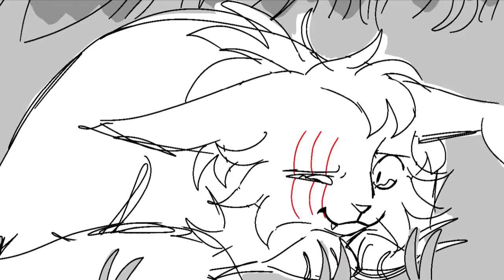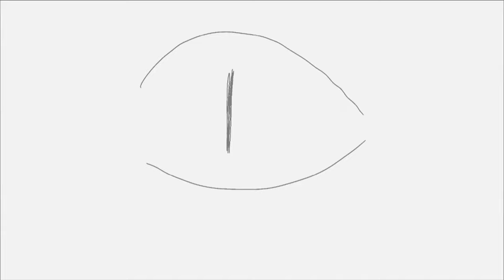The Woods | TideClan Animatic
CW!Blood, Character Death
It's finally done! The longest and most detailed of all my animatics, this one took me much longer than the other ones did, and for good reason!
This one takes place between 'Christmas Kids' and 'Bird Song'!
FAQ:
"Why did Hollypaw and Crowpaw run away?" - Hollypaw ran away to find her biological father, and Crowpaw tags along due to feeling pressured and also wanting to impress Hollypaw. More will be revealed later!
"Who is the cat that attacks Crowpaw?" - Hollypaw's father!

I'm willing to answer any other questions in the comments too!
Song is 'The Woods' by San Fermin